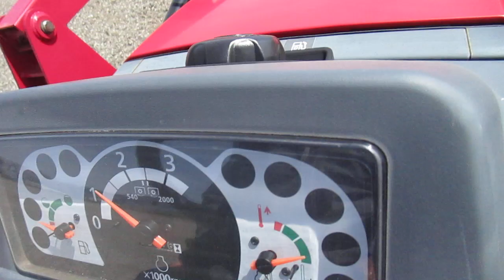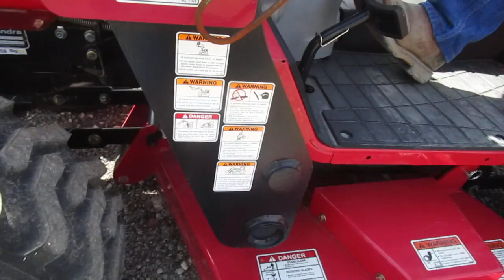2017 Mahindra MFWA Compact Tractor w/Quick Tach Loader & 60" Belly Mount Mower